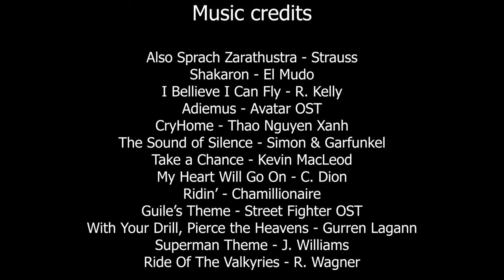[PRC] Rocket League compilation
The best and the worst of the Poilane Rocket Crew